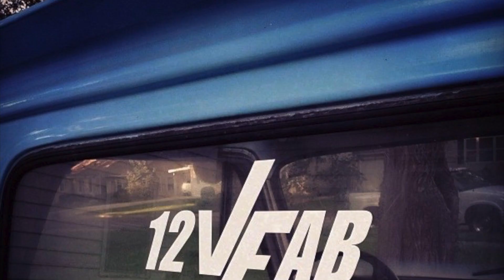FedEx Frisbee's Our New MacBook and Stuff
Just another day of packages getting ninja starred, repairing cars, and exploring the great outdoors. Don't worry - Our new laptop seems to be working great and it's a solid upgrade from the 11 year old brick I was using before. While my SUV was getting inspected. and repaired. we decided to go exploring - we found all sorts of neat stuff. Parks, beaches, horses, cool old homes, breweries, a cat, and whole bunch of other neat things.